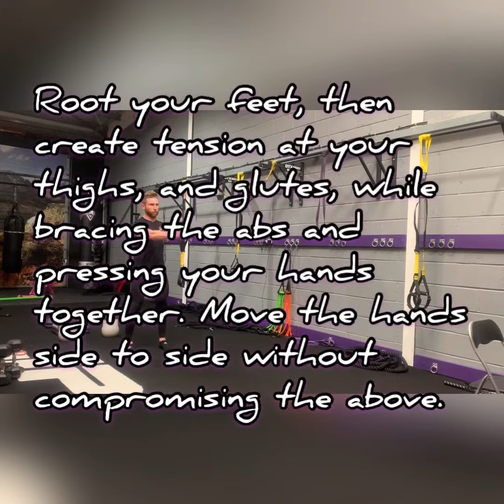Rotational core exercises - JP’s GYM - COVID19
Muscles - core, trunk, back, glutes, thighs

Here are a few rotational core exercises from beginner to advanced using bodyweight or resistance bands.

You can change the anchor point, use the hip muscles, or resist against the rotation, it’s up to you🤘

Aim for 10-20 reps, or 30-60 seconds each exercises before moving onto next progression.